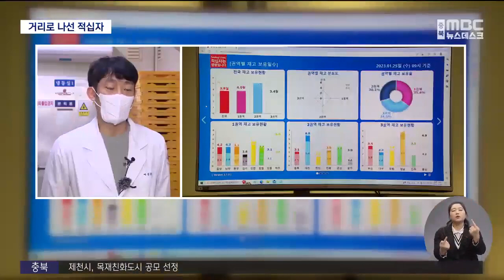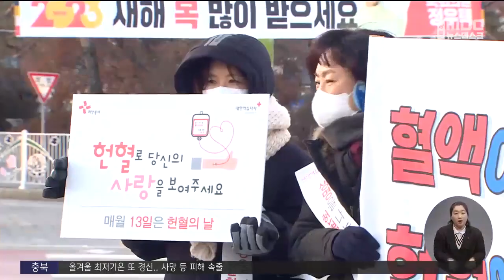혈액 재고 '빨간불'..거리로 나선 적십자ㅣMBC충북NEWS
◀ＡＮＣ▶
 연휴가 끝나자마자
발등에 불이 떨어진 곳이 있습니다.
바로 '헌혈의 집'인데요.

 혈액 보유량이 사흘 치도 안 남자,
혈액을 구걸이라도 해야 할 판입니다.

 다급한 적십자사 직원들이
거리로 뛰어나왔습니다.
 이채연 기자입니다.
           ◀ＥＮＤ▶
           ◀ＶＣＲ▶

 영하 20도 맹추위에,
적십자사 직원들이 거리로 나섰습니다.

 종종걸음으로 출근을 서두르는 시민들을
한 명씩 붙잡고 호소합니다.

 부족한 혈액을 구하기 위해서입니다.

           ◀ＳＹＮ▶
김한일/대한적십자사 충북혈액원 헌혈지원팀
"요즘 혈액이 많이 부족해서 저희가 나와서 캠페인하고 있거든요. 시간 되실 때 헌혈 좀 부탁드리겠습니다."

 평일 5~60명씩 헌혈하던 한 헌혈의 집마저
최근 반 이상 줄었기 때문입니다.

           ◀ＩＮＴ▶
윤서현/헌혈의 집 성안길센터 책임간호사
"지난해 12월까진 그래도 괜찮았었는데 올해 1월 들어서 좀 심각해졌습니다. (평일에도) 요즘은 2~30명으로 많이 줄었습니다."

 충북 도내 40여 개 의료기관에서
하루에 쓰이는 혈액은 130여 팩,
현재 보유량은 280팩을 조금 넘습니다.

 2.2일 동안 쓸 수 있는 양인데,
적정 수준 5일분의 절반도 못 미칩니다.

 이달 초 7일 치까지도 확보됐었지만,
명절 연휴가 지나면서
경계 가까운 수준까지 급감했습니다.

 군부대와 함께
헌혈의 절반을 차지하던 학생들이 방학해
단체 헌혈이 일시적으로 끊긴 데다,

 보통 평소보다 헌혈을 덜 하는
명절 시기가 맞붙은 결과입니다.

           ◀ＩＮＴ▶
이상용/대한적십자사 충북혈액원 제제공급팀
"(보유량이) 사흘분 이하로 내려가게 되면 의료 기관에 충분히 공급량을 주지 못하기 때문에, 응급 상황에서 대량 수혈이 발생하는 경우 굉장히 어려울 수 있기 때문에..."

 이렇다보니
재고 확보를 위해 일일이 병원에 협조를
구하며 출고량을 10%씩 줄이고 있습니다.

           ◀ＳＹＮ▶
장주희/대한적십자사 충북혈액원 제제공급팀
"지금 넣어 주신 재고에서 한 10개 정도만 빼주시겠어요?"

 충북혈액원은 비상대책반을 꾸리고
헌혈 단체 섭외를 강화하는 등
거리 캠페인을 당분간 이어 나갈 계획입니다.

영상: 김경호
CG: 변경미